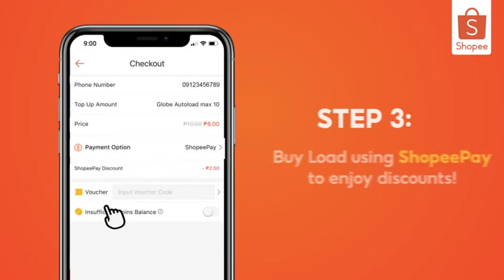May 16, 2021